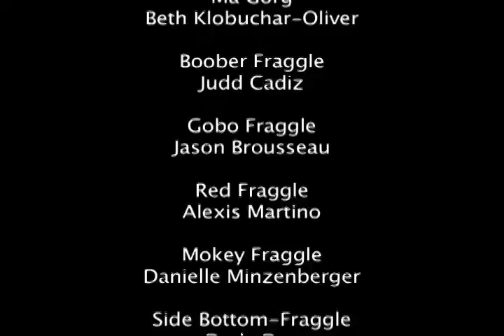STV News September 27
In today's episode we will discuss good samaritans gone wrong, dog sled quickies, tug-o-drug-war, American alchies, and PANTY QUILTS.